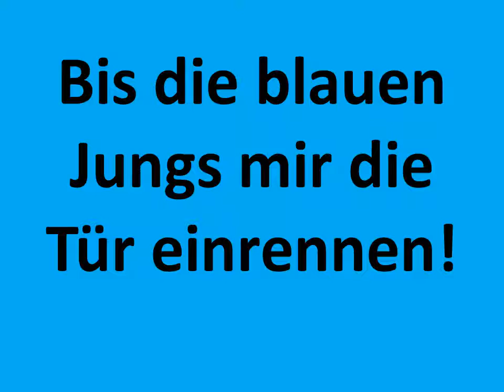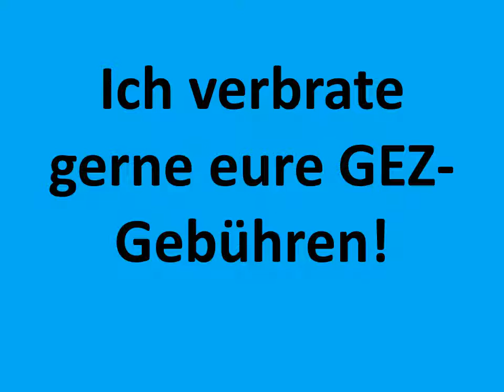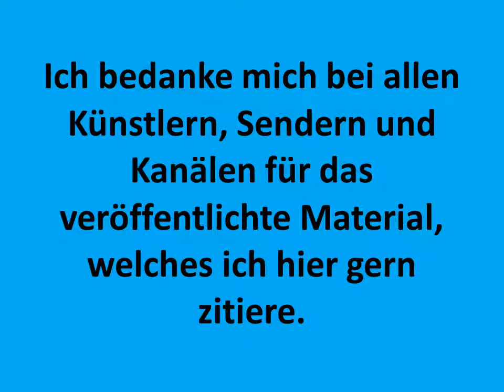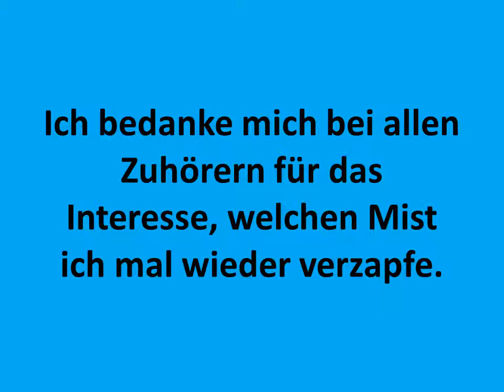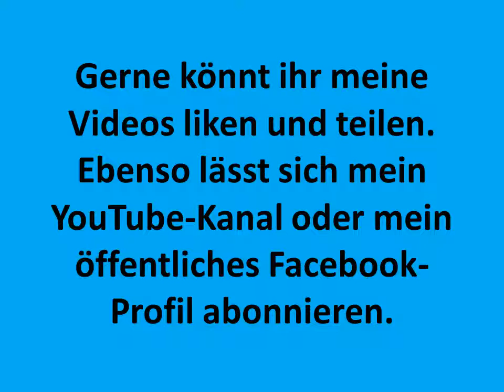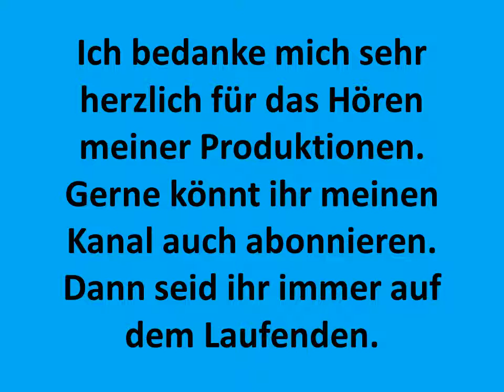Hotten Todt Sendung 84